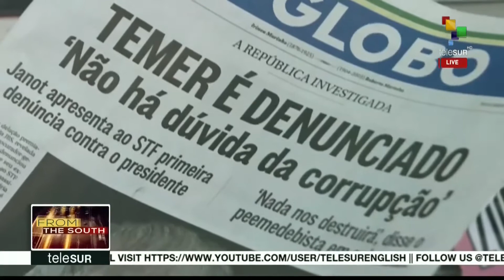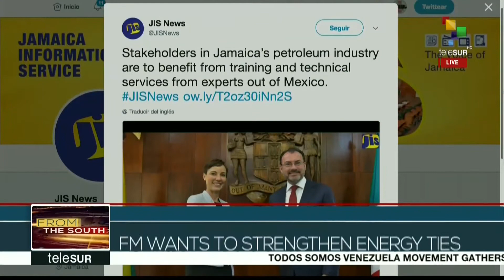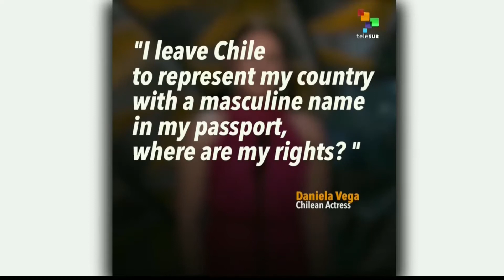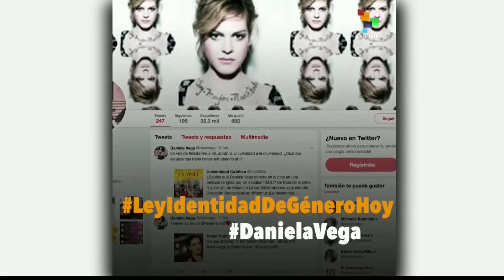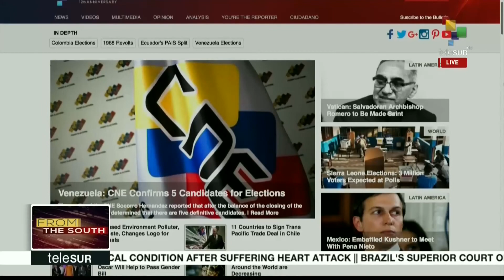FtS 03-07: Venezuela: CNE confirms 5 candidates for the election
On this morning's From The South we go to Venezuela, where TodosSomosVenezuela conference gathers supporters of the Bolivarian Republic, and Heads of State of ALBA countries meet in a summit. CNE confirmed 5 candidates will take part in the Venezuelan election.